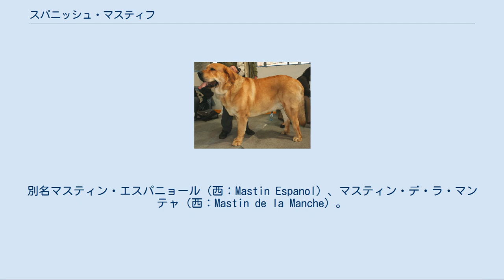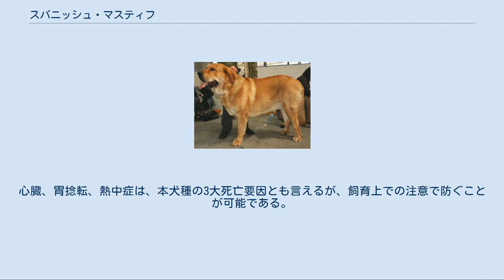スパニッシュ・マスティフ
スパニッシュ・マスティフ（英：Spanish Mastiff）とは、スペイン原産の護蓄用犬種である。
別名マスティン・エスパニョール（西：Mastin Espanol）、マスティン・デ・ラ・マンテャ（西：Mastin de la Manche）。
 紀元前2000年頃に、フェニキア人がもたらしたモロサスタイプの犬種が基になっていて、これを護蓄用の犬種として改良し、土着の犬種と交配させて作られたと考えられている。
主に家畜を狼や泥棒から守るのに使われていたが、力が強いため、イノシシ狩りにもよく使われた。
第二次世界大戦が起こった際には大きな被害を受けたが、愛好家の手によって保護されていたために、絶滅せずに生き残ることが出来た。
 戦後は優しい性格をより引き出すための改良が行われ、ペットやショードッグとしても飼われるようになった。
FCIに公認されてからは、スペイン国外にも輸出されるようになり、各地で犬種クラブも設立された。
現在本種はスペインの国犬として指定され、原産国内では人気のある犬種である。
しかし、体格の大きさなどから敬遠されがちで、国外ではあまり多く飼育されていないのが現状である。
 なお、本種は日本でも飼育されていて、国内登録も数年に一度行われている。
2009年度の国内登録頭数順位は136位中136位と最下位の犬種の一つであった（09年度の登録頭数順位が最下位の犬種は本種を含め9犬種存在する）。
この年度の1胎に続き、翌2010年に誕生した2胎が最新であり、3胎いずれも日本生まれ3世代目の仔犬たちである。
 原産国スペインでは、日本での「秋田犬」あたりに位置付けられる定番犬種であるが、日本国内では、これまでも、これからもまだまだ稀少であることは確かである。
スペイン国内でも稀少犬種である「ピレニアン・マスティフ」と並び、世界での知名度が高い「レア大型犬種」であるが、日本国内での繁殖において、これから先も苦戦が続くであろうことも、2種で並んでいる問題である。
 デューラップ（のど下のたるみ）や皮膚のたるみが大きく、頭部も大きく幅が広い。
マズルは短めで、アゴの力は強靭である。
どっしりとした筋肉質の体格で、耳は垂れ耳、尾はふさふさした垂れ尾。
ショートコートで、毛色はフォーンやクリームの単色やブリンドル、まれにホワイトのパッチやブラックマスクがあるものがある。
体高72～82cm、体重55～80kgを超えることもある大型犬で、性格は温厚で優しいが、家族に危機が迫った時には勇敢に立ち向かう。
又、主人家族に甘えるのが大好きである。
成長が早く、生後6～8ヶ月で体重が45kgほどに達する。
成犬としての美しき「完成」までには4～5年かかると考えなければならないが、太らせ過ぎは要注意である。
高体重＝美しい，威厳があり魅力的・・などということは決してない。
性格が良く、運動量もあまり多く必要としないため、飼育は難しいわけではないが、力が非常に強いので、きちんと管理できる人間が飼育の中心となるべき（女性中心の飼育は不可）である。
食事量が多いため「食費」を，身体（体重）が大きいため、いざという場合の「薬・麻酔代」も覚悟して飼育するべきである。
 かかりやすい病気は、大型犬種ではありがちな股関節形成不全や関節疾患などがあるが、体重の過増加や無理な運動などによる、後天的な要因で悪化する場合もあるので、飼育には基本的な注意が必要である。
特に肥満は心臓疾患，無理な運動は脚・腰への負担のみならず、胃捻転にもつながってしまう。
また、原産国と違い、多湿な日本では、マスティフ系に多く見られる、夏の熱中症にも充分に注意をはらう必要がある。
心臓、胃捻転、熱中症は、本犬種の3大死亡要因とも言えるが、飼育上での注意で防ぐことが可能である。